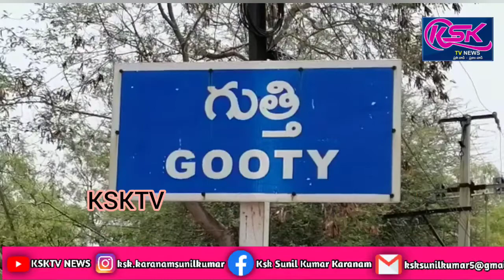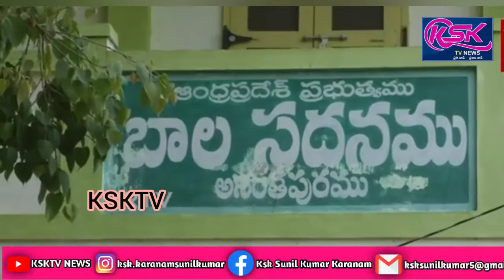మహిళా సమస్యలపై సత్వరమే పరిష్కరించండి--- మహిళా కమిషన్ సభ్యురాలు డా. రుఖీయాబేగం.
అనంతపురం, మే 5;  మహిళా సమస్యలపై దిశ పోలీస్ స్టేషన్ ను లో సత్వరమే మహిళలకు న్యాయం జరిగే విధంగా ప్రభుత్వపరంగా పటిష్ట చర్యలు తీసుకోవాలని బాధిత మహిళల ఆత్మస్థైర్యాన్ని నింపిన విధంగా వారికి స్నేహపూర్వకమైన వాతావరణాన్ని కల్పించి వారిలో ఇక్కడికి వస్తే న్యాయం జరుగుతుంది అన్న భరోసా కల్పించాలని  దిశ పోలీస్ స్టేషన్  డిఎస్పి ఆర్ల శ్రీనివాసులు  ను  కోరగా, దీనిపై తప్పకుండా  స్పందిస్తామని  తెలిపారు.
  మహిళలకు ఎక్కడ అన్యాయం జరిగినా రాష్ట్ర మహిళా కమిషన్ ద్వారా స్పందిస్తామని ఆమె స్పష్టం చేశారు
అనంతరం శిశు గృహ సేవా సదనం మరియు వన్ స్టాప్ సెంటర్ లను ఐసిడిఎస్ ప్రాజెక్ట్ డైరెక్టర్ సుశీల దేవి మరియు బాలల సంక్షేమ సమితి చైర్ పర్సన్ మెడ రామలక్ష్మి తో పాటు సందర్శించడం అయినది
ఈ సందర్భంగా  రాష్ట్ర మహిళా కమిషన్ సభ్యురాలు డాక్టర్ షేక్ రుఖియా బేగం గారు మాట్లాడుతూ మహిళా సాధికారతే తమ ప్రభుత్వ లక్ష్యమని పేర్కొన్నారు. రాష్ట్రంలో మహిళలకు, బాలికలకు ,మహిళా ఉద్యోగులకు ఎక్కడ అన్యాయం జరిగినా ,మహిళా కమిషన్ ద్వారా చట్టపరమైన చర్యలు చేపట్టి వారికి పూర్తిస్థాయిలో  అమలు చేసి న్యాయం చేస్తామని వెల్లడించారు. అదేవిధంగా మహిళలకు సంబంధించిన చట్టాలను క్రోడీకరించి ఒక పుస్తకాన్ని రూపొందించడం జరిగిందని తద్వారా ప్రతి జిల్లాకు ఆ పుస్తకాలను పంపిణీ చేసి మహిళలకు అవగాహన కల్పించుటకు కార్యక్రమాలు చేపడుతున్నట్లు ఆమె తెలిపారు. మహిళలపై జరుగుతున్న అత్యాచారాలు దాడుల నుంచి రక్షించేందుకు రాష్ట్ర చర్యలు తీసుకుంటున్నట్లు పేర్కొన్నారు. ముఖ్యమంత్రి వైఎస్ జగన్మోహన్రెడ్డి నేతృత్వంలోని ప్రభుత్వం మహిళా సంక్షేమానికి ప్రాధాన్యత కల్పిస్తున్నట్లు తెలిపారు. రాష్ట్ర వ్యాప్తంగా మహిళలకు సంబంధించి న అనేక అంశాలపై ఆయా ప్రభుత్వ శాఖల ద్వారా ప్రజల్లో విస్తృతంగా అవగాహన, చైతన్య కార్యక్రమాలు చేపడుతున్నట్లు రాష్ట్ర మహిళా కమిషన్ సభ్యురాలు డా.రుఖీయాబేగం తెలిపారు.

ఈ కార్యక్రమంలో ఈ కార్యక్రమంలో లో జిల్లా బాలల పరిరక్షణ అధికారి డాక్టర్ సుబ్రహ్మణ్యం, బాలల సంక్షేమ సమితి సభ్యులు ఓబులపతి, బాల సదనం మేనేజర్ సరస్వతి, శిశు గృహ మేనేజర్ శ్రీ లక్ష్మి ,సఖి సెంటర్ మేనేజర్ శాంతా మణి, DCPU సిబ్బంది వెంకటేశ్వరి, చంద్రకళ, మురళి, నాయకులు రియాజ్,  షఫీ , గుణ శేఖర్ రెడ్డి, తదితరులు పాల్గొన్నారు.